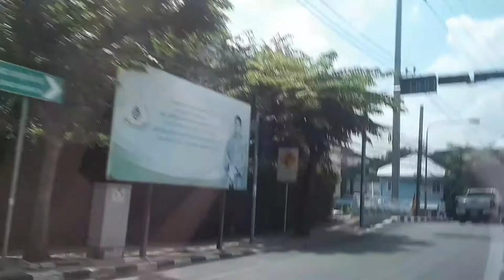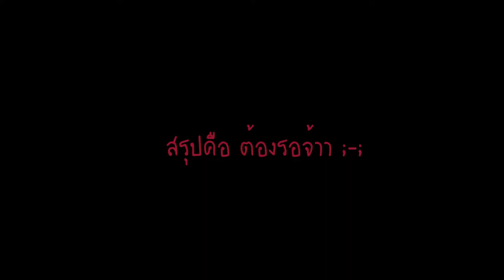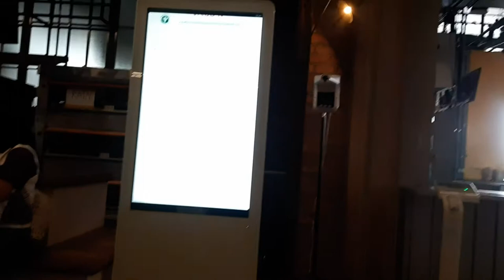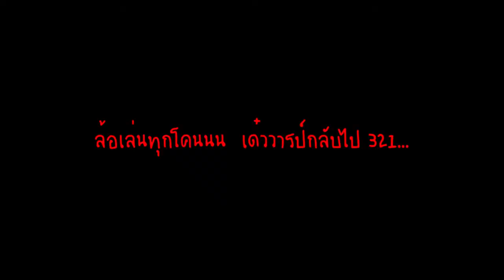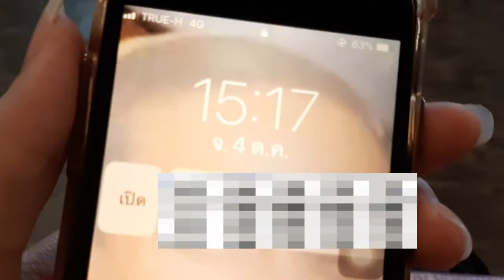ฉีดวัคซีนยังไง ไม่ให้เจ็บ 😅😅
มาแล้วววว หลังจากหายตัวไปนาน ผมก็ได้กลับมารายงานตัวแล้วนะคับ คราวนี้ไปชี่สสสส วัคซีนนะฮะ แต่ที่จริง มันก็ควรต้องฉีดตั้งนานแล้วแหระ มีเรื่องพีคเยอะเลย
ไม่เสียเวลา ไปดูดีกว่าคับ
ขอบคุณเพลงและเอฟเฟคจาก :